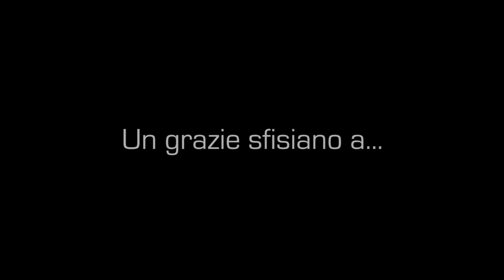breve tutorial su come montare la batteria in poco tempo